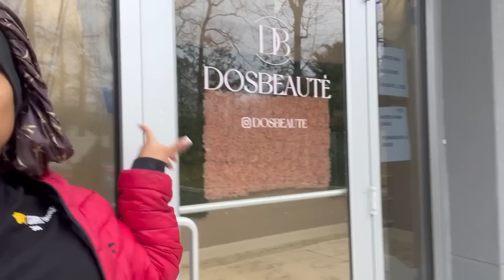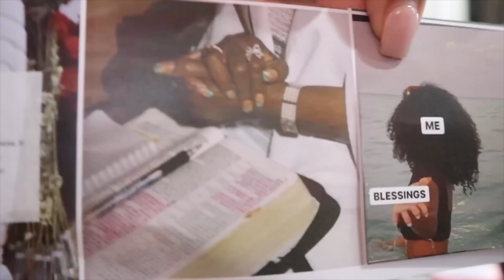where have we been…2023😳